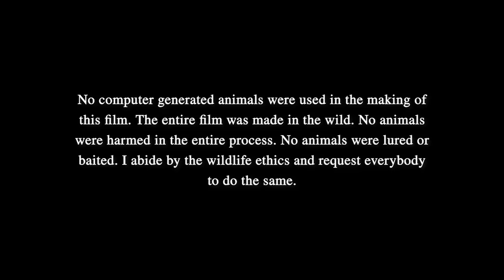Fan Throated Lizard | Natural history film | Savannah Warriors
Synopsis:
Savannah Warriors is a Film about a tiny yet fierce warrior of the scrublands - The Fan Throated Lizard. It is the first ever film about the ‘Deccan Fan Throated Lizard (Sarada deccanensis)’, a species found in the Indian subcontinent.

It’s summer, the breeding season of The Fan Throated Lizard. The males run around and climb up elevations to flash their colourful fans, to claim their territory, and to impress the females around. They get desperate to attract the females, and do not tolerate the presence of any other males in their territory. They would do anything to prove their supremacy, even fight with the intruding males. The males can fight to the death, if that’s what it takes to emerge victorious.

Prepare yourself to witness a lot of action and drama in this film!
Recognitions:
Savannah Warriors, has received selections and awards in 9 International Film Festivals in 6 countries. These include-

- Cinematography, Editing, Sound Design, Script, Narration
Kunal Shah
- Background score
- Drone
Nakul Joshi
Equipment:

Canon Zoom Lens EF 70-300mm f/4-5.6 IS USM (Black)